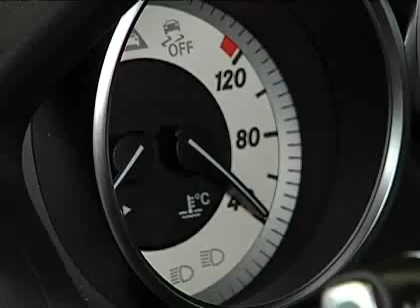El mercado de los autos de lujo crece cada día más en Chile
Cada años son mas los chilenos que acceden a comprar este tipo de vehículos.